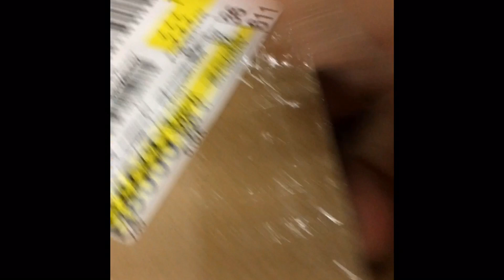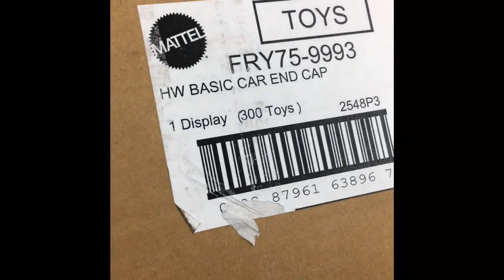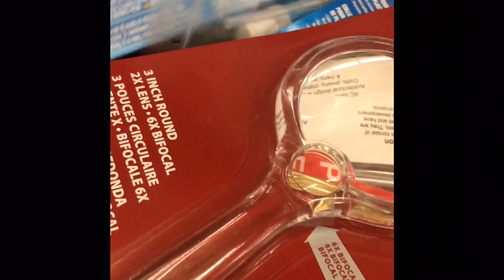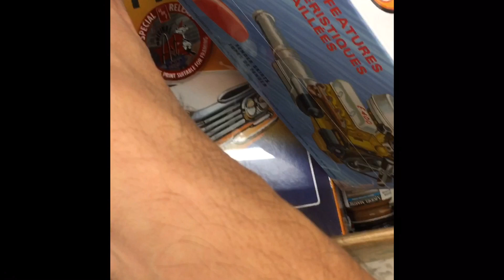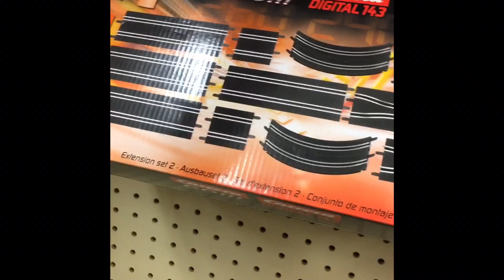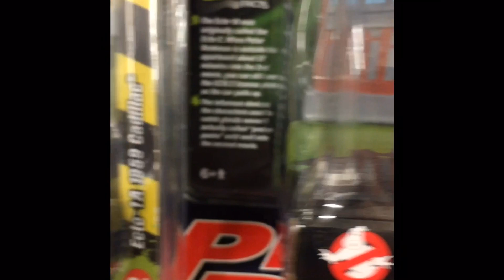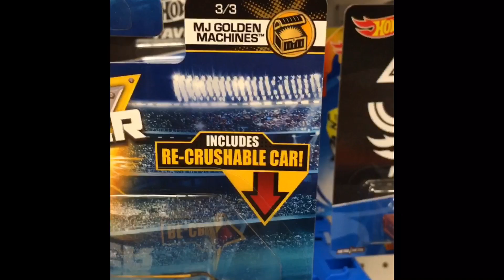Hot Wheels Super Cruella de Vil and 59 Ecto-1 Johnny Lighting White Lighting